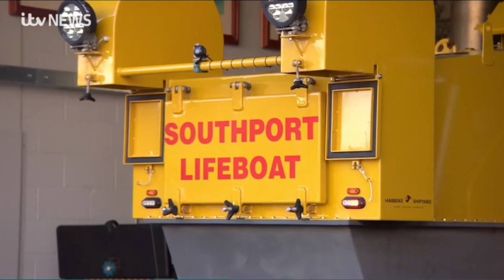Southport Lifeboat Station feature, Granada Reports 14/01/22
Feature created and produced by ITV Granada Reports.

The Southport Offshore Rescue Trust, the registered charity that runs the Southport Lifeboat, have moved into their new Lifeboat Station which cost in excess of £1.4million.

This feature covers the story of the Southport Lifeboat and how the new station came to be built.